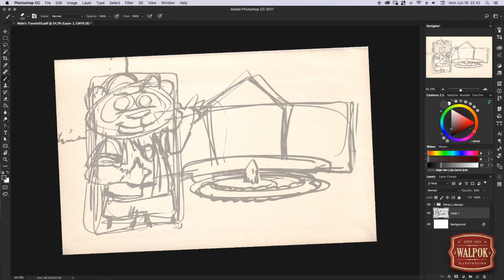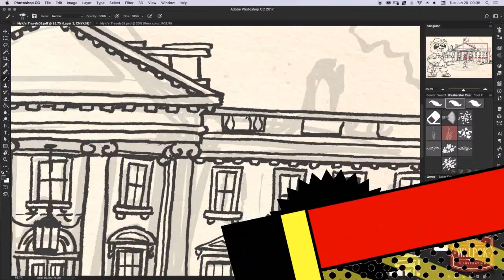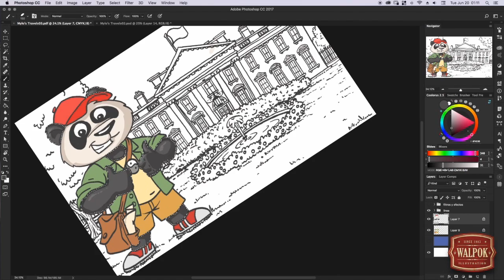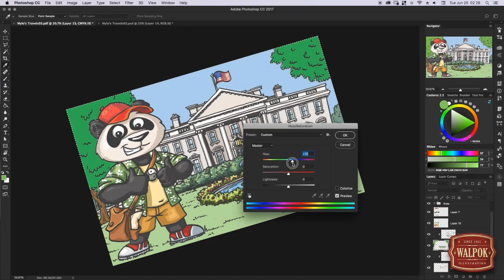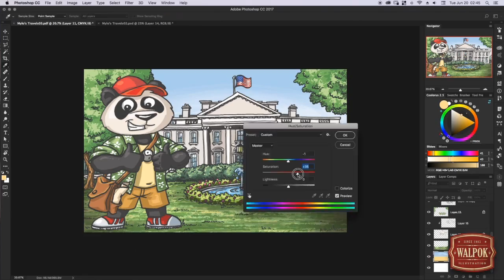Walter Policelli draws Mylo the Panda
Jim Heath's book Mylo's the Panda is being illustrated by Walter Policelli. Watch Walter draw a scene from the book, featuring Mylo, here!